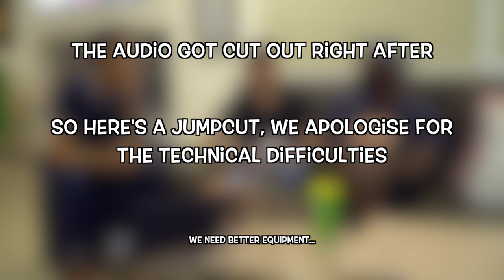Mental Health in SG, the White Elephant ft. Gavin Goh - The One Corner Podcast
This week, Gavin Goh, a Counsellor and Berch's good friend joins us as we take a serious look into how Mental Health is treated in Singapore and the challenges we still face. We also discuss issues that youths face when it comes to mental health.

If you're new, we're a group of friends who make podcasts discussing about social issues and happenings in Singapore! Nothing is off limits, only honest conversations.